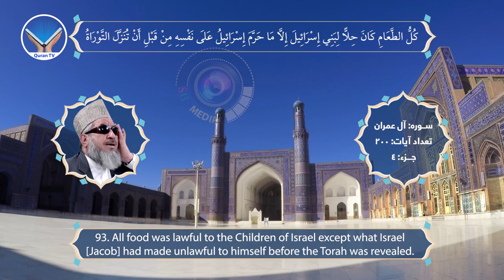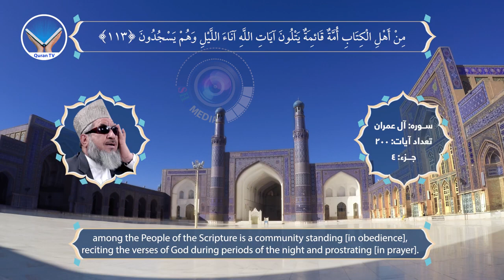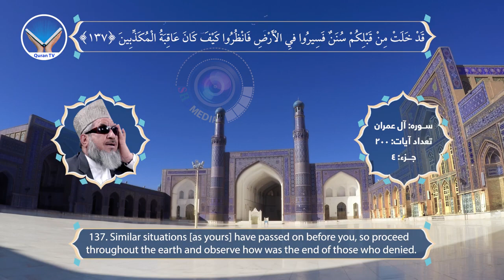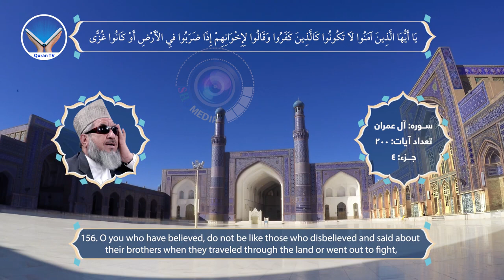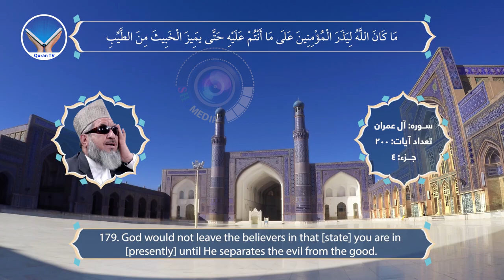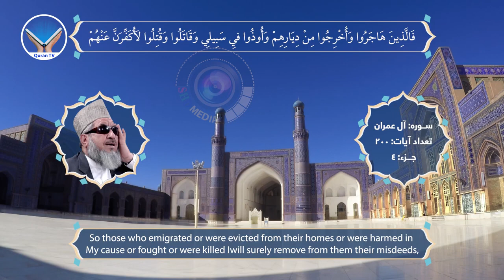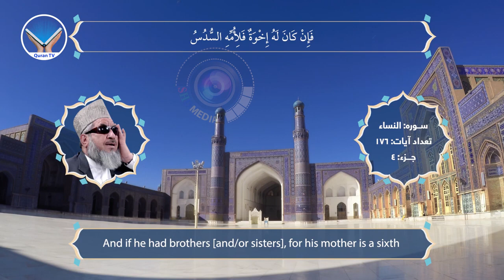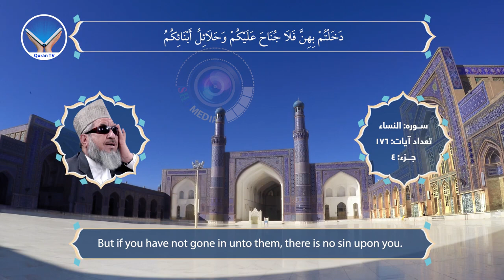QARI BARAKATULLAH SALEEM JUZ 4 of 30 الحاج قاری برکت الله سلیم جز چهارم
Complete 30 Juz recitation of the Holy Quran by Qari Barakatullah Saleem.

This channel  is created by the cooperation of many individuals including but not limited to:
Qari Barakatullah Saleem,
Engineer Ahmad Ahmadi
Engineer Ahmad Seyar Haidari
Wahidullah Ezatmal
Ahmad Fawad Haidari
Sirat Khalid Haidary